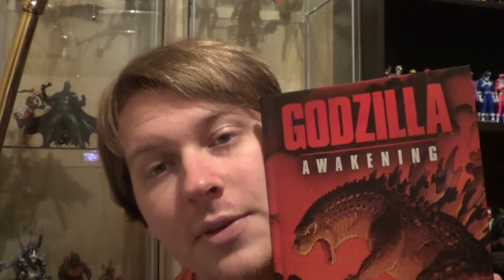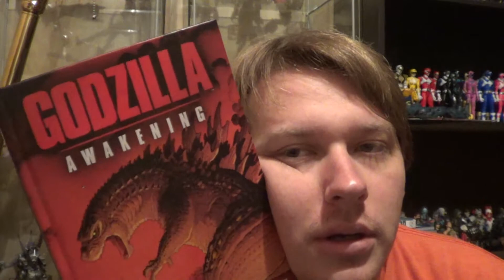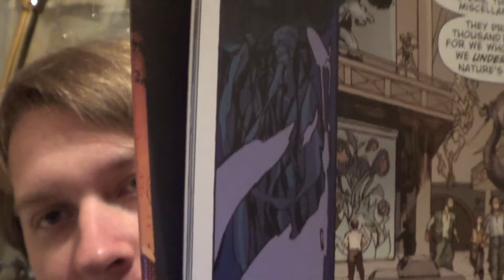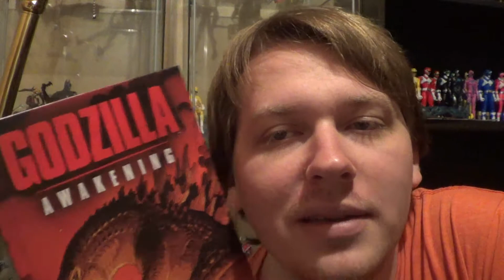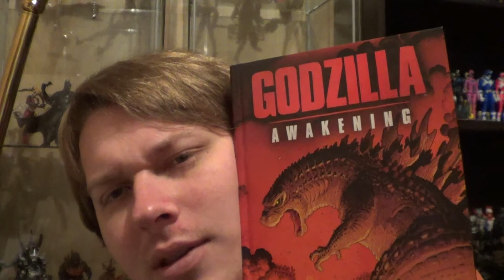Godzilla: Awakening GRAPHIC NOVEL REVIEW